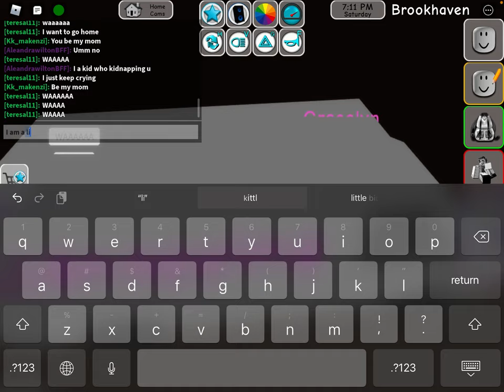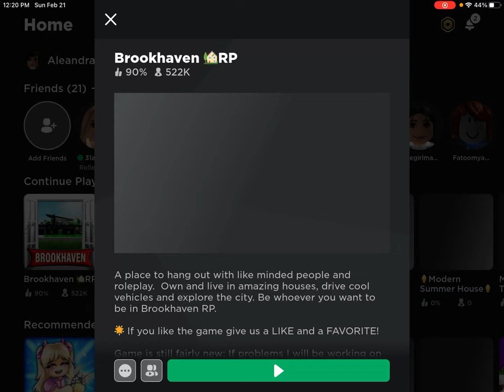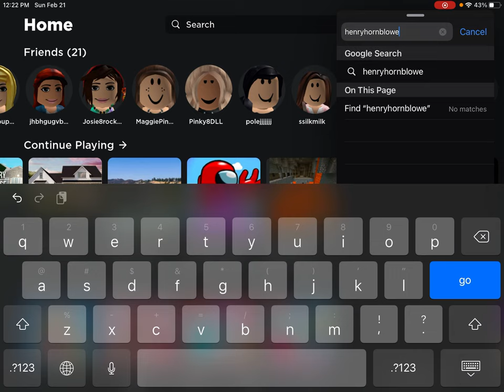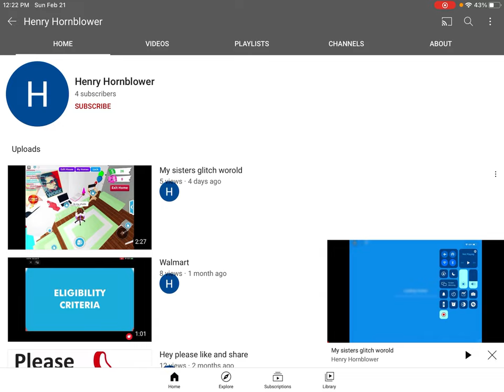Kidnapping a kid